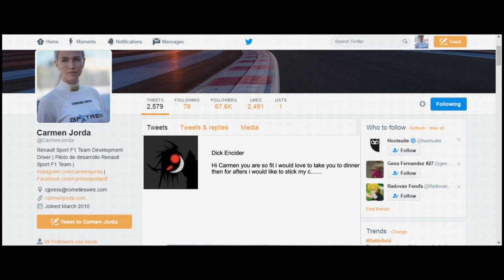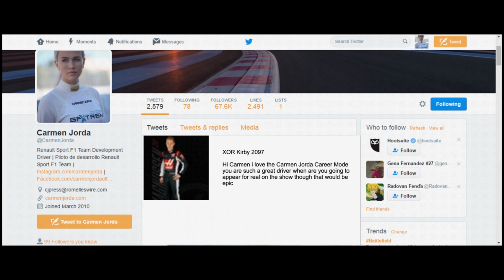Carmen Jorda Career Mode On F1 2016 #30 "Let's Step Outside"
This Week Carmen Plays A Joke On Dave.